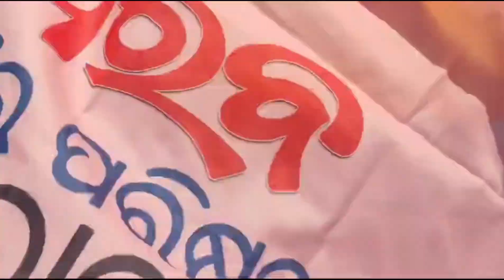Koraput Loka Mahotsav "Parab-2024"Parab 2024 Block level celebration#koraputia#dhemsha#parab